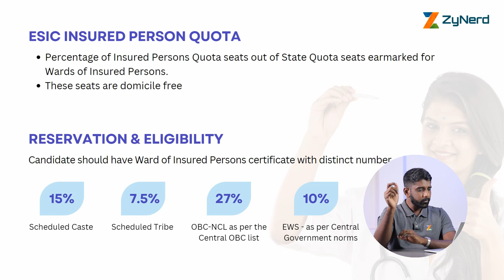ESIC Seats Under MCC All India Counselling | NEET UG 2024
In this video, we share complete information on ESIC Seats Under MCC All India Counselling NEET UG 2024.

ZyNerd - NEET UG 2024 Counselling WhatsApp group (Free access)